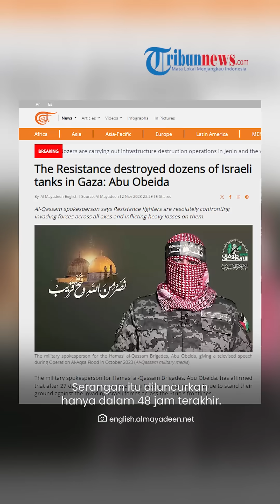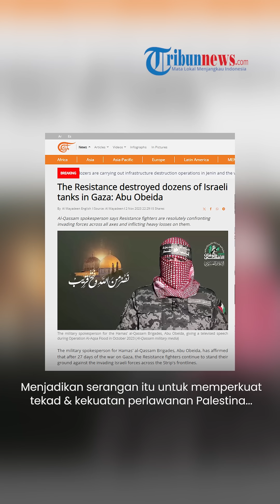Puluhan Tank Israel di Gaza Dimusnahkan Brigade Al-Qassam dalam 48 Jam, Hamas Bersumpah Kutuk Zionis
TRIBUN-VIDEO.COM - Brigade Al-Qassam Hamas terus bertahan meski digempur serangan oleh Israel di garis depan Jalur Gaza.

Juru bicara militer Brigade al-Qassam Hamas, Abu Obeida mengumumkan keberhasilan pasukannya di medan perang.

Abu Obeida mengungkapkan, bahwa pejuang al-Qassam menghancurkan hampir seluruh batalion tank dan menyebabkan banyak korban jiwa di kalangan tentara pendudukan Israel.

Serangan itu diluncurkan hanya dalam 48 jam terakhir.

Lebih lanjut, ia juga menyoroti pencapaian para pejuangnya yang lebih baru.

Dalam serangan balasan di wilayah barat laut Kota Gaza, Perlawanan dalam beberapa jam terakhir mampu menghancurkan fasilitas militer Israel.

Fasilitas militer yang dihancurkan termasuk 6 tank, dua pengangkut personel lapis baja, dan satu buldoser militer.

Abu Obeida menegaskan komitmen Perlawanan untuk menjadikan Gaza sebagai kutukan abadi terhadap entitas Zionis.

Selain itu, memperingatkan bahwa pasukan penyerang tidak akan bisa bertahan hidup.

Dirinya juga menekankan,  bahwa pembantaian brutal yang dilakukan oleh militer Israel tak akan melemahkan pasukan Al Qassam.

Sebaliknya, menjadikan serangan itu untuk memperkuat tekad dan kekuatan Perlawanan Palestina untuk menuntut akibat yang besar dari entitas tersebut dan pasukan penyerangnya.

(Tribun-Video.com)

VP: Valen